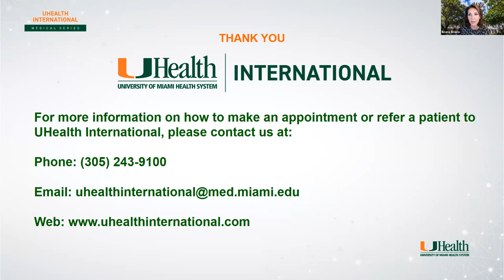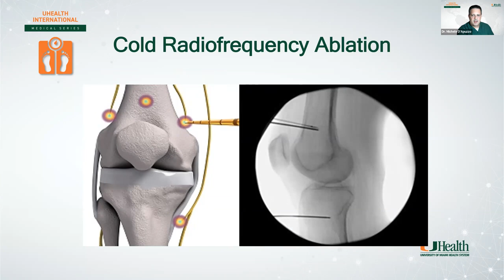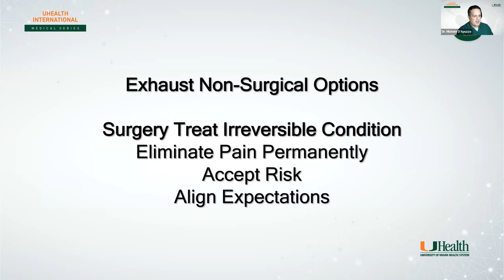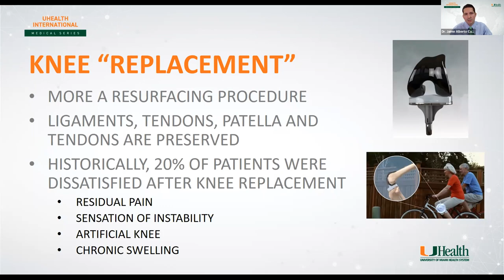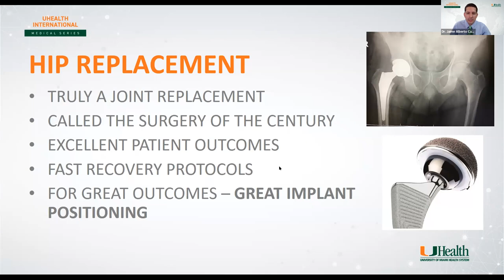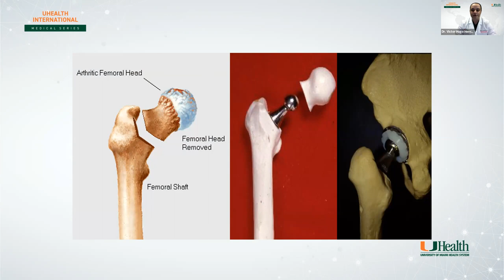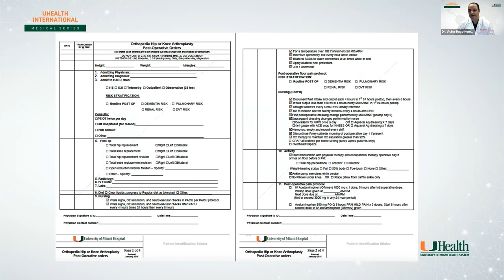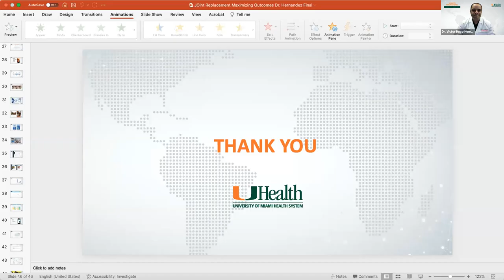Advances and Innovations in Orthopaedic Surgery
UHealth orthopedic surgeons, Michele D'Aputo, M.D., Jaime Carvajal, M.D., and Victor Hernandez, M.D, M.S., discuss Treatment of Hip and Knee Osteoarthritis: From Conservative Management to Surgery; Robotics in Joint Replacement Surgery: The Future is Here, and Hip and Knee Replacements - Maximizing Outcomes at UHealth. The nationally recognized surgeons also answer intriguing questions posed live by the webinar audience.